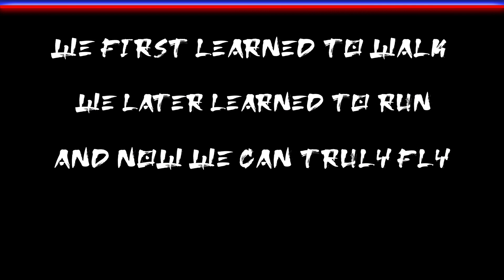Đ₳Ɽ₭ ɎɆ₮ł Round 3 LIVE [Director's Cut] | Gaming Dojo Events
"We first learned to walk
Then we learned to run
Now, we can truly fly...
But what is beyond?"

-Ronin Yeti

Timeline:
00:00 - The Beginning of the End [Intro]
02:57 - The Final Countdown [Phase 1]
13:13 - Summoning The Beast [Phase 2]
25:57 - Looks Like We're Going... [Phase 3]
29:47 - To the Other Side [Outro]

*Most visuals, effects, etc. are created and owned by Ronin Yeti Studio.